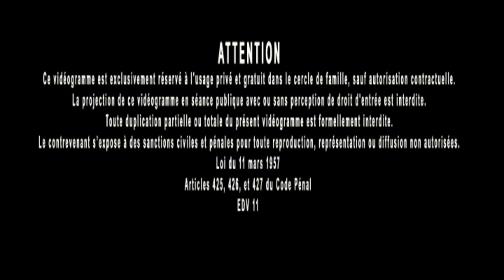Jacques Grimault | Conscience humaine aux bords du précipice, erreurs du new âge